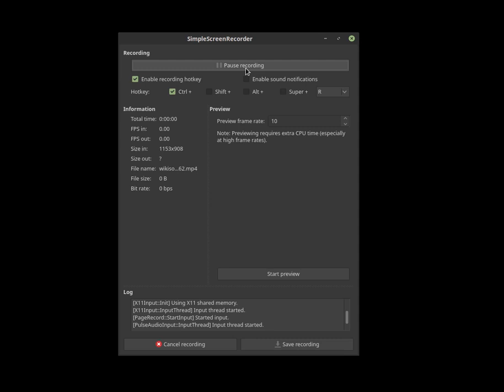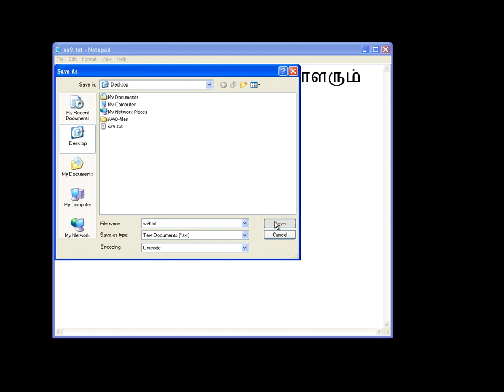saving tamil in txt file - windows OS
வின்டோசு இயக்குதளத்தில் தமிழ் மொழியினை ஒரு எளிய கோப்பில் சேமித்தல் பற்றி இந்நிகழ்படம் விளக்குகிறது. லினக்சில் இதுபோன்ற பல்வேறு படிநிலைகள் கிடையாது.  எனவே, யாவரும் லினக்சு இயக்குதளத்திற்கு மாறுங்கள். புதியவர்களுக்கு இது எளிமை.